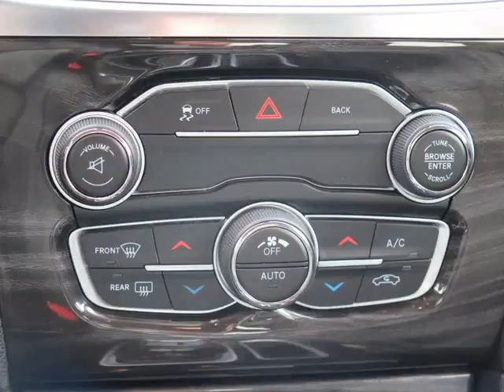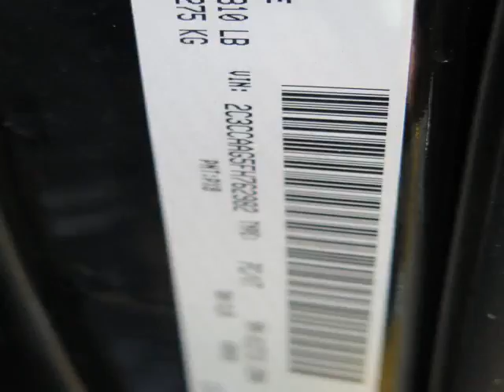Woodbine Chrysler - 2015 Chrysler 300 Limited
Woodbine Chrysler - 2015 Chrysler 300 Limited UC5051